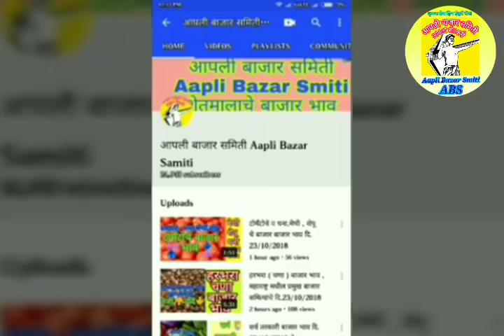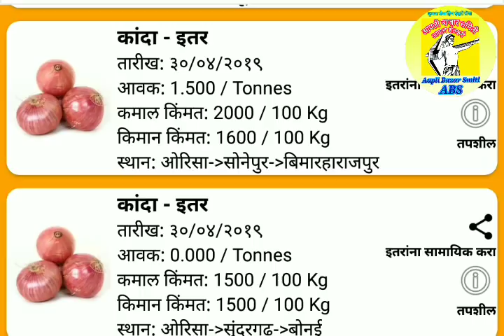ओरीसा येथील कांदा बाजार भाव ## onion price in Orisa ## प्याज के मंडी दाम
👆👆👆 टच लींक 👆👆👆
            😎😎 पहात रहा 😎😎
                        दररोज
                         फक्त

             👉  १०२५००सबक्राईबर

सर्व शेतकरी बांधवांचे आभार असेच प्रेम सदैव
"आपली बाजार समिती" या यु ट्यूब चैनल वर राहिल हीच अपेक्षा